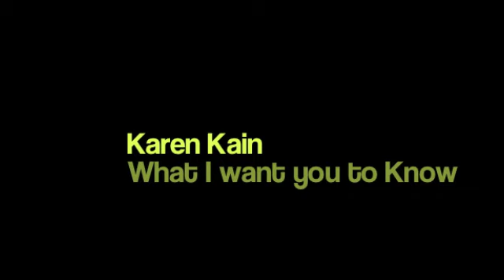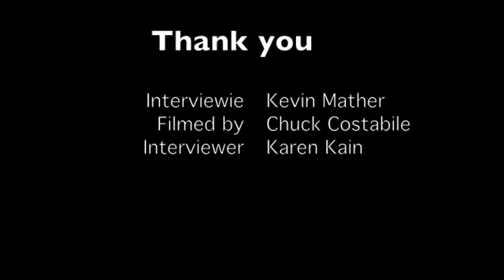"What I Want You To Know" with Kevin Mather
Kevin Mather who was injured by a hit and run driver while out cycling in July 3, 2009, is interviewed by Karen Kain, answering questions for her documentary, "What I Want You To Know."  Check out Lorrin'sworld.com, for similar stories.